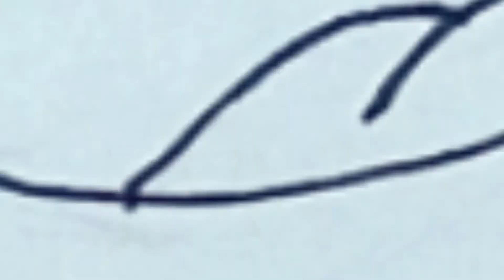تعليم الرسم | رسم بسيط نجم How to Draw Patrick Star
SpongeBob SquarePants patrick  في هذا الفيديو نتعلم رسم
تعليم رسم الشخصية الكرتونية بالخطوات patrick
بسيط نجم صديق سبونج بوب SpongeBob SquarePants وهو يضحك
تعليم الرسم